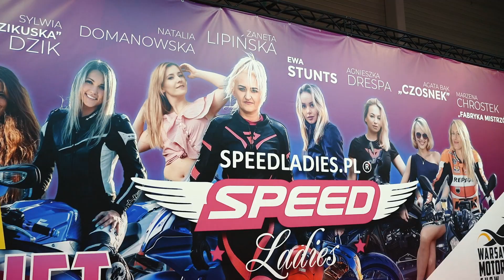Warsaw Motorcycle Show 3 edycja - 2022| Ptak Warsaw Expo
Największe targi motocyklowe w Europie Środkowo-Wschodniej 3 edycja